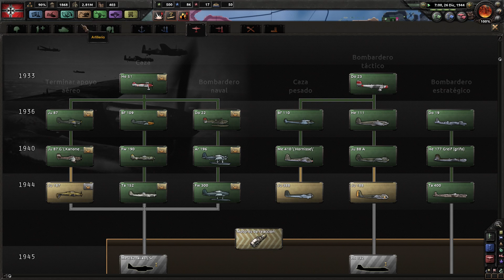GUERRAS CIVILES EN ARGENTINA, MEXICO Y USA - #17 - Hearts of Iron IV - Alemania 【 Gameplay Español 】